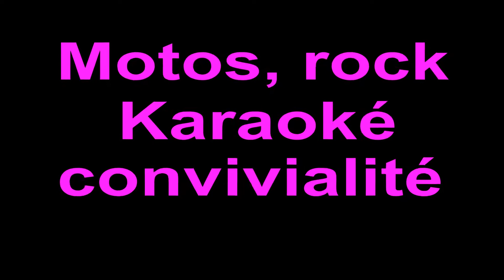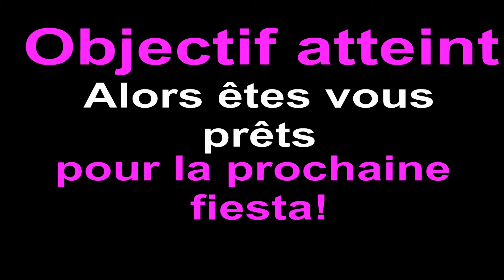un vrai mélange chez les Road Runners de Vierzon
Comme le désirait le président des Road Runners de Vierzon, le Président Montoya, les bikers de Vierzon  ont organisé une soirée des plus conviviales et ont invité des vierzonnais qui ne se doutaient certainement pas de cet accueil à la fois chaleureux et décontracté.

De magnifiques motos vrombissantes, des moteurs puissants, une ambiance bon-enfant, un lieu plein d'une Amérique nostalgique, de la route 66 , tout pour donner l'envie de "s'évader" pour une nuit endiablée.

Un concert de rock "débridé", des sonorités parfois douces aux couleurs de solos vivifiants, toniques et incisifs. Voilà ce que nous proposait le groupe Paris-Shanghai. Les textes nous transportaient souvent vers l'empire du Milieu (Chine) vers un monde révolu mais toujours mystérieux et fascinant.

Le Président des Road Runners de Vierzon désirait avant tout faire connaitre ce lieu, montrer aussi ce côté vraiment sympathique et accueillant des bikers car il le dit si bien: "le monde a changé et les bikers aussi". Aux manettes, le voici DJ et Montoya adore la musique, il s'éclate comme si il chevauchait sa magnifique Harley qu'il a d'ailleurs montée de ses propres mains.

Des invités de tous les styles, de tous les genres dansant à la fois le rock, la Macaréna ou faisant le petit train comme dans les bals d'antan. Une ambiance du tonnerre de dieu à la fois familiale et bienveillante.